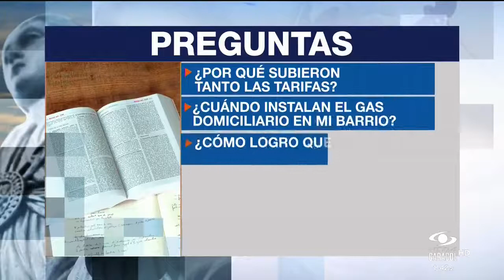¿Cómo poner un derecho de petición? | Noticias Caracol & Universidad Libre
Esta herramienta, consagrada en la Constitución, se puede interponer sin formalismos e incluso verbalmente.